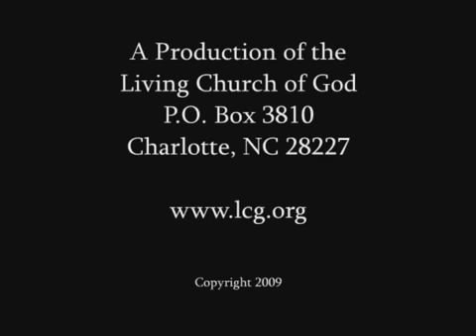Worship the King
Sermon by Mr. Lambert Greer (dve559).  The Living Church of God bases its beliefs on the Holy Bible, the inspired Word of God. Our doctrines, practices, policies and traditions have their roots in the Worldwide Church of God under the leadership of Mr. Herbert W. Armstrong who, in 1952, ordained Roderick C. Meredith (our Presiding Evangelist) as one of that organization's first evangelists.